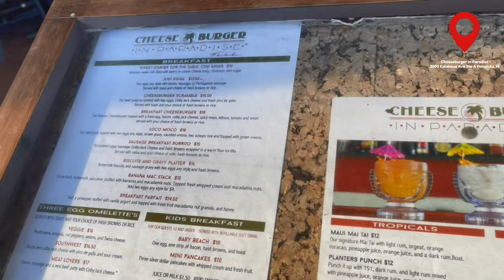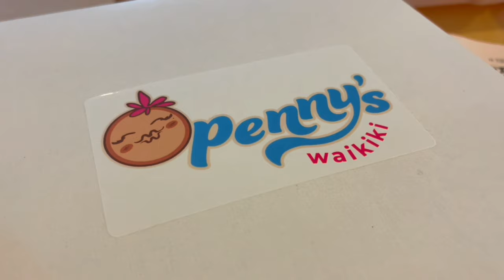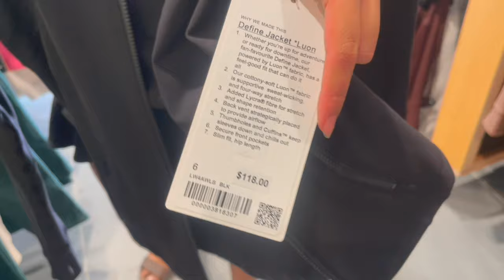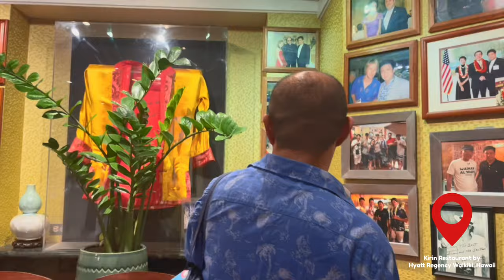Hawaii_Oahu_Day 4: Cheeseburger Paradise, Kai Coffee, and Mata'i Catamaran 2hrs Trip, street parot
Vlog #111:  Day 4 of 5 of our Hawaii Vacation. We had lovely breakfast at Cheeseburger Paradise, got some Kai Coffee, and Mata'i Catamaran 2hrs Trip